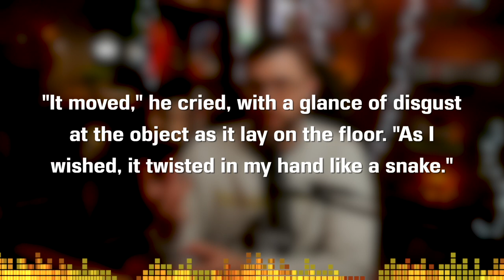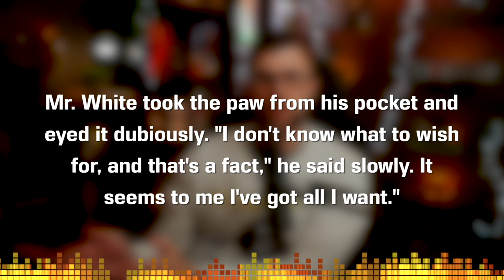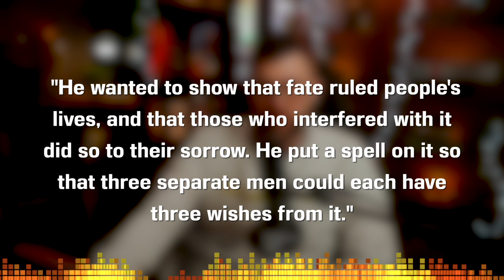The Monkey's Paw by W. W. Jacobs - Short Story Summary, Analysis, Review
Welcome to the CodeX Cantina where our mission is to get more people talking about books! Was there a theme or meaning you wanted us to talk about further? Let's talk about fate, shortcuts, and fixing mistakes with "The Monkey's Paw" by W. W. Jacobs today!

✨Do you have a Short Story or Novel you'd think we'd like or would want to see us cover?